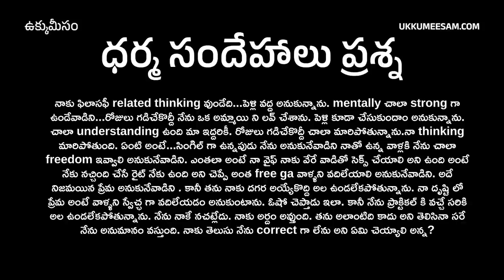Will Idealistic Love Philosophy Work in real life ? Philosophy VS Reality | UkkuMeesam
In this video, a man asked a question regarding his Love Life. He used to believe setting his loved one free is ultimate expression of love. He believes freedom is purest form of Love, but after falling in love with someone, he is not able to stick to his philosophy, he started to feel possessive and insecure. His Philosophical ideals didnt work when he got hit by reality. More episodes of Dharma Sandehalu on your way...